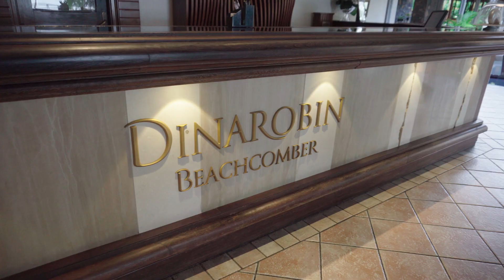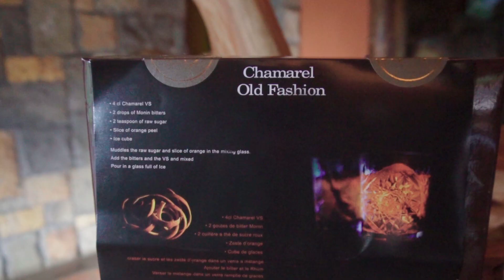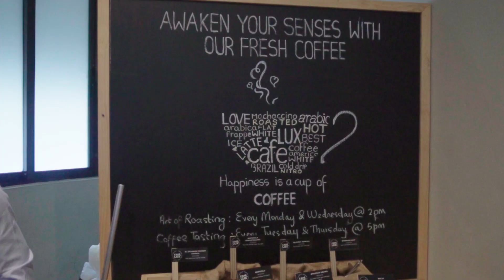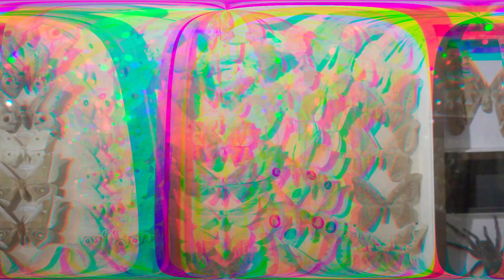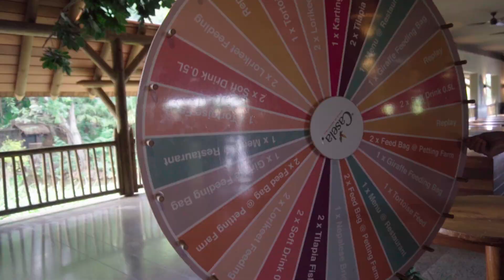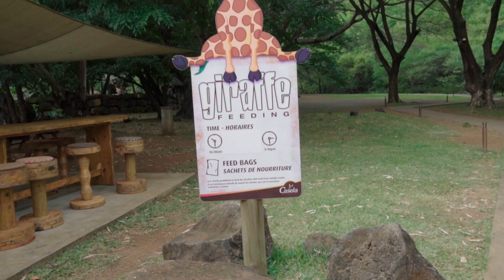Exploring Mauritius Wildlife | Vlog 2 | Sassy Shif Says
Part 2 of our Mauritius Vlog is finallyyyy here guyssss!! Check out our luxurious Dinarobin Beachcomber stay along with a detailed tour of the famous Chamarel Rum Distillery which happens to produce the best Rum of the world. China Town brings in it’s own flavour and combines that old world charm. Make sure to take some time off and grab some lunch here.

We also took a property tour of another luxurious retreat called LUX Belle Mare in Mauritius which again has it’s own private beach along with many upscale restaurants. Casela World of Adventures visit was super special since this also happens to be their 40th anniversary.

La Vanille Nature Park works towards the conservation of Mother Earth and all the amazing things she has to offer. Out of all the different activities, feeding and patting the tortoises, holding the baby crocodiles and seeing different species of insects were some of my personal favourites.

Copyright:-
Everything you see in this video was created by me (Shifa Merchant) unless otherwise stated.